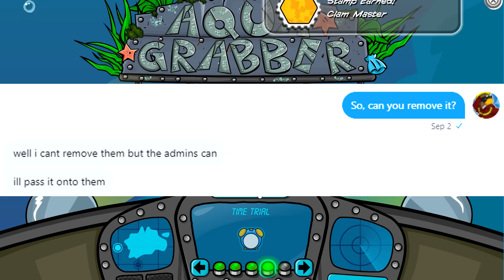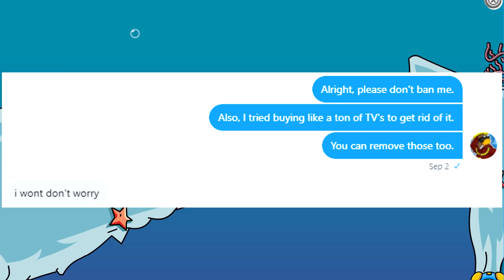BANNED ON CLUB PENGUIN REWRITTEN?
I hope you enjoyed this video! I have unfortunately been banned on Club Penguin Rewritten, I hope you all can understand my point of view.